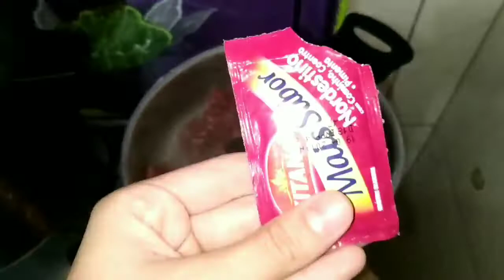NÃO PARA DE CHOVER NO RJ| FIZ UMA SOPA DE FEIJÃO | DIA PREGUIÇOSO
💙Diy
💙 Receita
💙 Make
💙 Arrume-se comigo
💙Dicas para cabelos
💙Compras aleatória
Você está convidado a assistir as playlists dos vídeos lá tem todos os tópicos separados, e os vídeos antigos também são bem interessantes...
Dias que posto vídeos: segunda,quarta,sexta e sábado.
Muitos beijinhos e até o próximo vídeo 😘😘😘